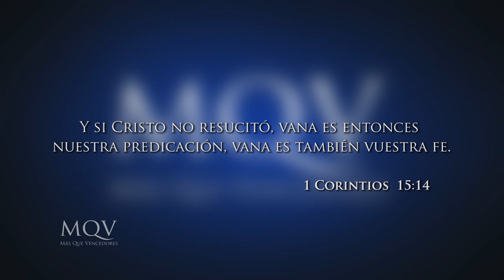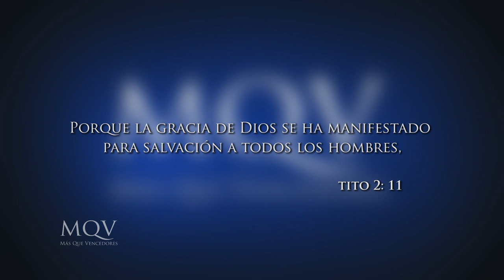TV184 Prédica del pastor Emilio Agüero - ¿Qué implica la resurrección? 2.0